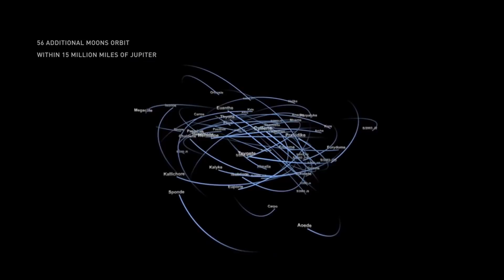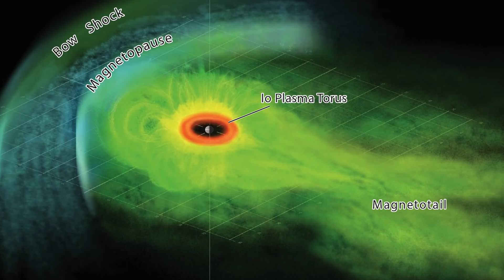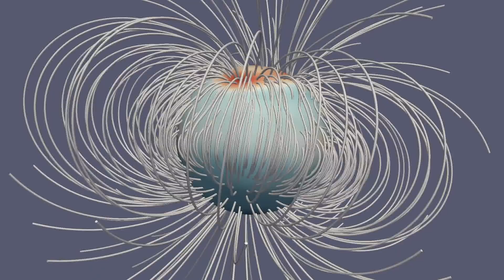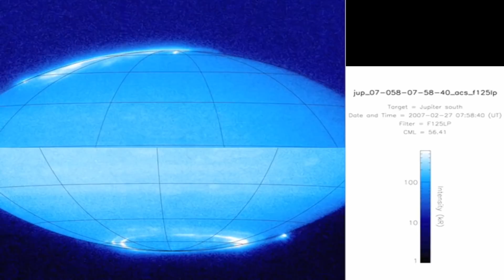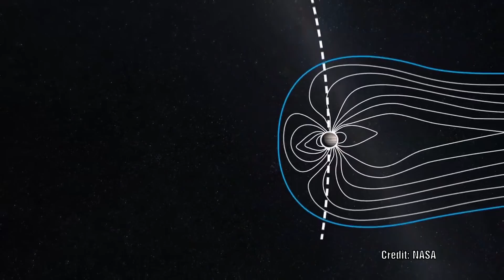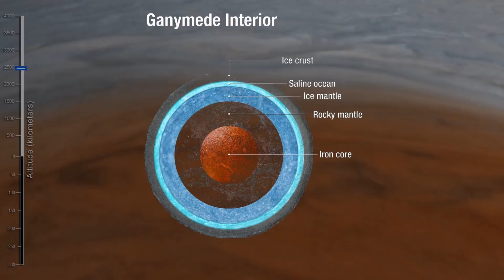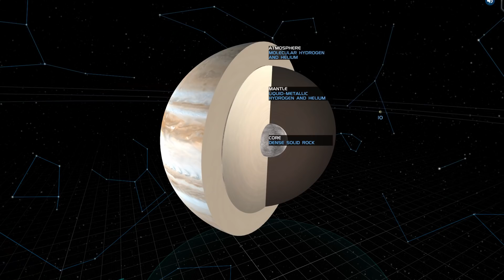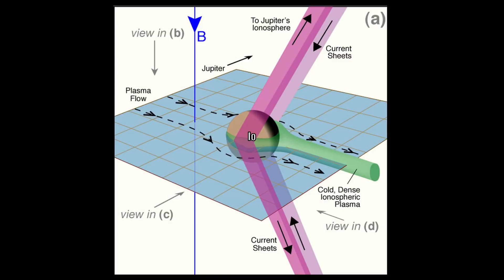Jupiter's Many Electrical Mysteries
A new series which will explore the electrical nature of our own Solar System and relate these phenomena to the plasma and electric universe.  In this episode we will examine our Solar System's largest planet Jupiter.  We will examine Jupiter's magnentic field and it's radio emissions, it's energetic auroras, Io and it's torus which generates an unbelievable amount of current.  We will also discuss the possibilities of finding life within the Jovian system.